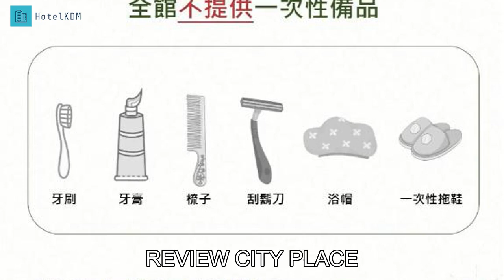Review City Place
City Place: A Charming Retreat in Tainan, Taiwan

Welcome to City Place, a delightful 3-star hotel nestled in the heart of Tainan, Taiwan. With its convenient location and warm hospitality, this charming retreat offers a comfortable stay for both leisure and business travelers. From its stylish rooms to its excellent amenities, City Place is the perfect choice for those seeking a memorable experience in this vibrant city.

Step into the inviting lobby of City Place and be greeted by the friendly staff, ready to assist you with all your needs. The hotel boasts a total of 13 well-appointed rooms, ensuring a cozy and intimate atmosphere for guests. Each room is tastefully decorated with modern furnishings and equipped with all the essential amenities to provide a comfortable and convenient stay.

At City Place, check-in begins at 03:00 PM, allowing you ample time to settle in and unwind after your journey. The hotel's prime location means that it is only a short 25-minute drive from the airport, making it a convenient choice for travelers. For those who prefer to explore the city, the hotel is also within close proximity to various attractions, restaurants, and shopping areas, allowing you to make the most of your time in Tainan.

Relax and Unwind in City Place's Shared Lounge/TV Area

City Place in Tainan, Taiwan offers a range of entertainment facilities to ensure that guests have an enjoyable and memorable stay. One of the standout features is the shared lounge/TV area, where guests can relax and unwind after a long day of exploring the vibrant city. Whether you want to catch up on your favorite TV shows, socialize with fellow travelers, or simply enjoy some downtime, the shared lounge/TV area provides the perfect setting.

The shared lounge is thoughtfully designed with comfortable seating, creating a cozy and inviting atmosphere. Sink into plush sofas as you watch your favorite movies or sports events on the large flat-screen TV. The lounge also offers a selection of board games and books, providing entertainment options for all ages. Whether you're traveling solo, with friends, or as a family, the shared lounge/TV area at City Place is the ideal spot to relax and bond with your loved ones.

In addition to the shared lounge/TV area, City Place also offers other entertainment facilities to enhance your stay. These include a well-equipped fitness center, where you can maintain your fitness routine even while on vacation. Stay active and energized with a workout using state-of-the-art equipment. Afterward, take a refreshing dip in the outdoor swimming pool, surrounded by lush greenery and offering a tranquil oasis in the heart of the city.

With its impressive range of entertainment facilities, City Place ensures that guests have everything they need for a comfortable and enjoyable stay. Whether you want to relax in the shared lounge, stay active in the fitness center, or take a refreshing swim, there is something for everyone at this exceptional hotel in Tainan, Taiwan.

Convenience at Your Fingertips: City Place's Top-notch Facilities

City Place in Tainan, Taiwan, offers an array of convenience facilities that cater to the needs of every traveler. With a laundry service on-site, guests can easily freshen up their clothes and maintain a polished look throughout their stay. The safety deposit boxes provide peace of mind, allowing guests to securely store their valuables while they explore the city's vibrant attractions.

The hotel also offers luggage storage, ensuring that you can explore the city without the hassle of carrying heavy bags. Additionally, the daily housekeeping service ensures that your room remains tidy and comfortable throughout your stay. At City Place, convenience is a top priority, making it the perfect choice for both leisure and business travelers.

Convenient Transport Facilities at City Place

At City Place in Tainan, Taiwan, guests can enjoy a range of convenient transport facilities that make exploring the city a breeze. The hotel offers a spacious and secure car park, providing ample parking space for guests who prefer to drive. Whether you are arriving in your own vehicle or renting one during your stay, you can rest assured knowing that your car will be safely parked at City Place.

For those who prefer not to drive, City Place also offers a convenient taxi service. Whether you need a ride to the airport or want to explore the nearby attractions, the hotel's friendly staff can assist you in arranging a taxi. With this service, guests can easily navigate the city without worrying about directions or parking.

Additionally, City Place provides self-parking options for guests who prefer to park their own